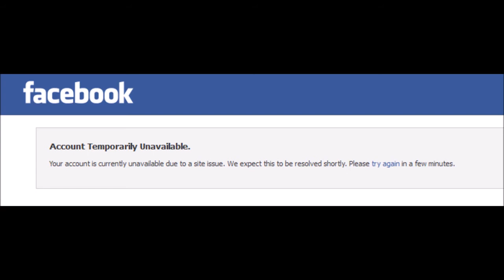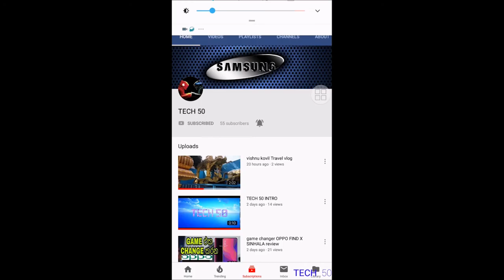facebook stopped??? SINHALA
facebook stopped for few minutes in whole world because of their servers failure.